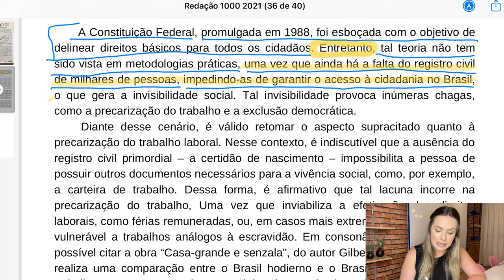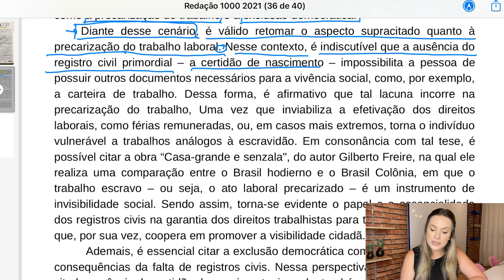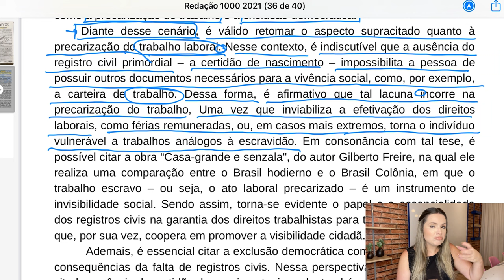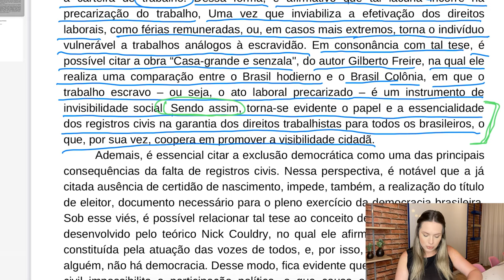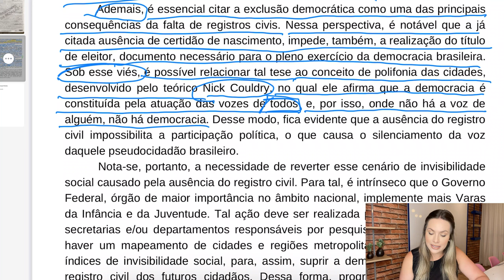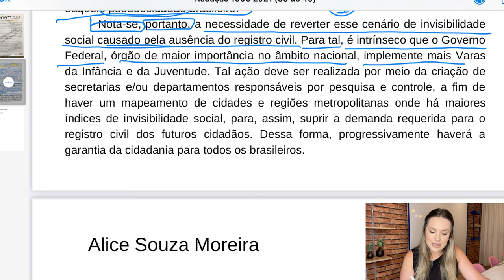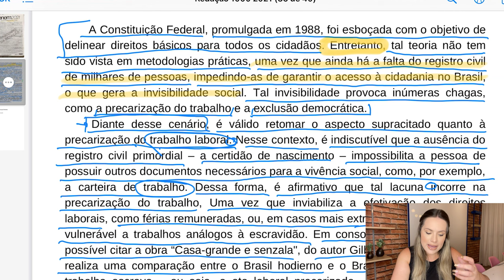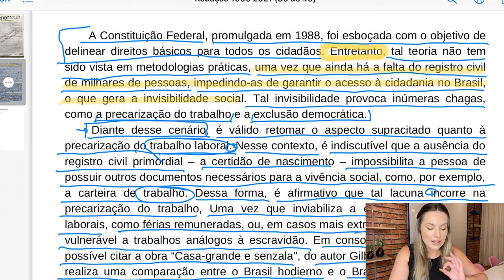Professora reagindo a uma redação nota 1000 do ENEM 2021 | DICAS DE REDAÇÃO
A professora Chaiany Farias reagiu a uma redação nota 1000 do ENEM 2021, da aluna Alice Souza Moreira! Quer conferir o resultado? Assista ao vídeo!

Também quer alcançar a nota mil? Oferecemos pacotes de correção de redação para você melhorar a escrita.

Damos dicas de redação e português todas as quintas-feiras (11h) e domingos (19h) aqui em nosso canal! Não deixe de se inscrever e ativar as notificações para não perder nada!

Ficou com alguma dúvida? Temos vários canais para você falar conosco! Você pode deixar um comentário neste vídeo ou nos encontrar no Instagram

Ah, não esqueça de seguir o nosso blog para receber mais dicas com muitos professores especialistas em Redação Nota Mil!

E, se você quer ser um aluno de redação nota 1000, venha conhecer o que o Redação Online pode fazer por você! Oferecemos pacotes de correção de redação para você melhorar a escrita.